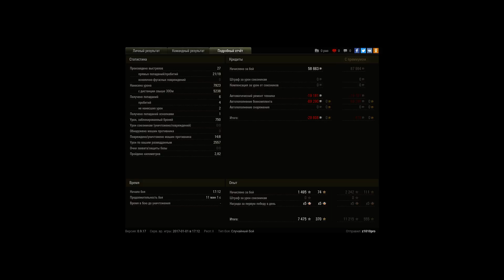Простой настрел под Бояришник